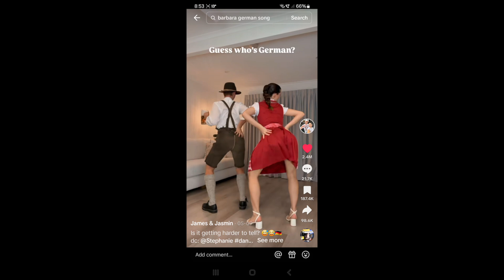Tik Tok moves 2024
Moves not like Jagger